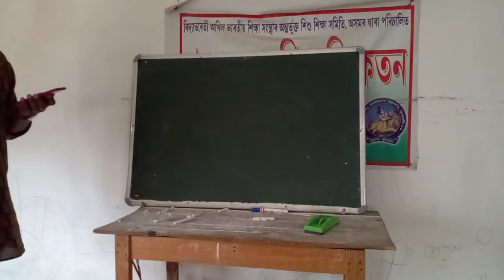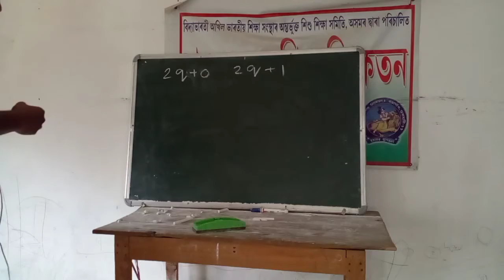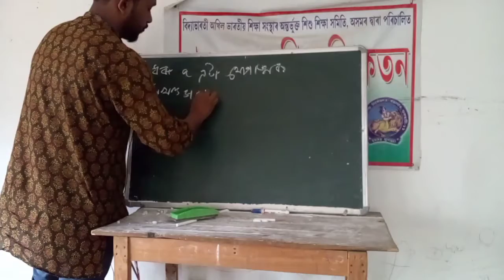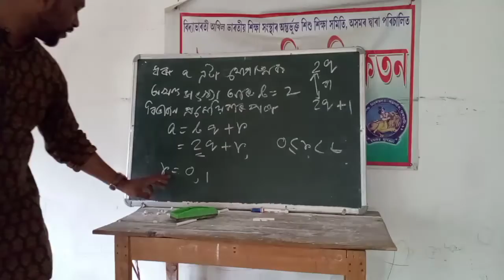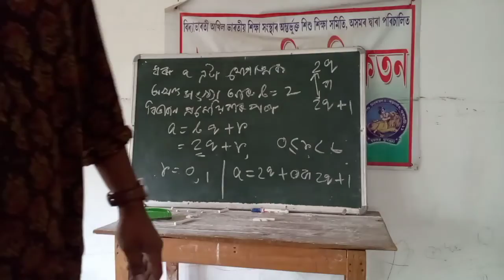7 May 2021